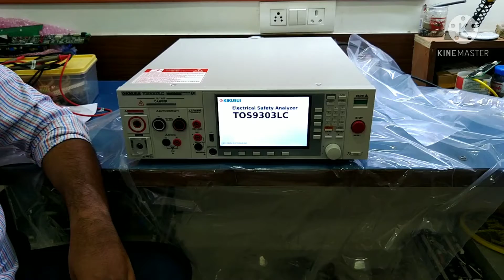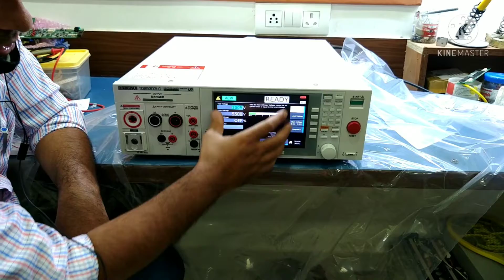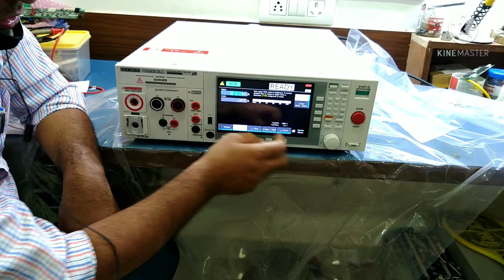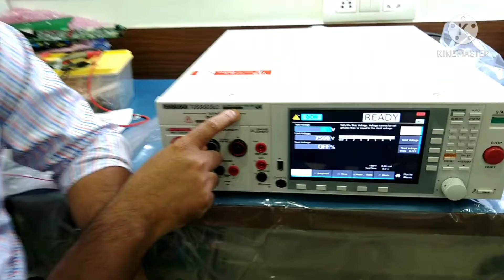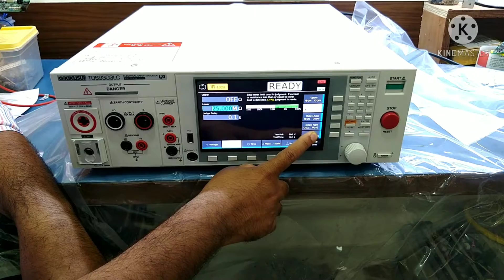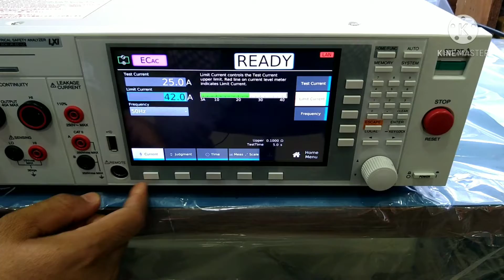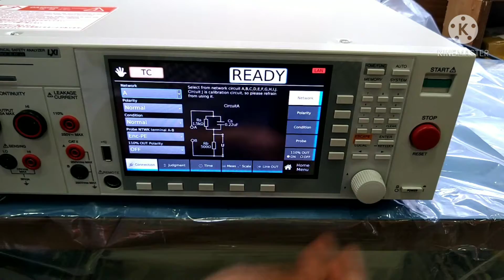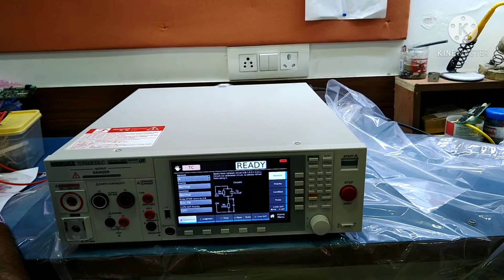TOS9303LC-Basic Operation and Explanation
TOS9303LC is a model of TOS9300 series that can test AC/DC hipot, insulation resistance, ground bond, leakage current and partial discharge. It has LAN/USB/RS232C interface, LCD display and high voltage scanner function.